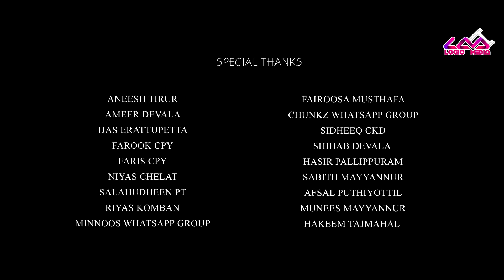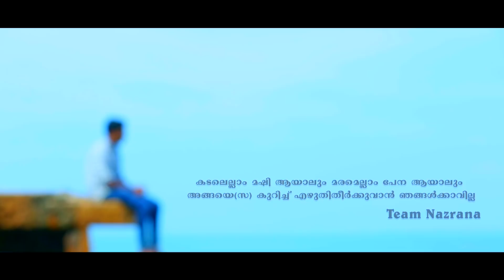ഖൽബിൽ എനിക്കുണ്ട് മോഹം | Nazraana -1 | Madh Song |Fazal Manalaya’s|Noushu Perinthalmanna|Logic Media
Team Logic Media എന്നും  നിങ്ങളുടെ   സ്വപ്നങ്ങൾക്കായി  കൂടെ  നിൽക്കും   ഞങ്ങളുടെ എല്ലാ സബ്സ്ക്രൈബേസിനും സപ്പോർട്ടെസിനും ഒരുപാട് നന്ദിയും  കടപ്പാടും  ടീം ലോജിക്  അറീക്കുന്നു..

Logic Media Presents Nazraana
Lyrics & Music  sing :  Fazal Manalaya
Direction : Noushu Perinthalmanna
producer : Muneer Odamala
Orcastretion : Hubail jaz
mixing : Lijith lal
Dop : Rasheed peringolam
Marketing : Logic Media
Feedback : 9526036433